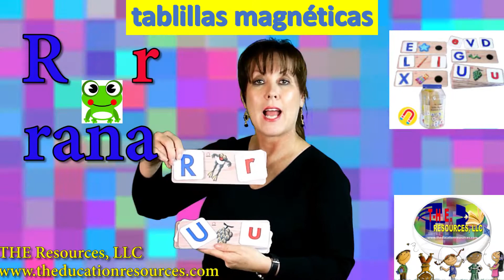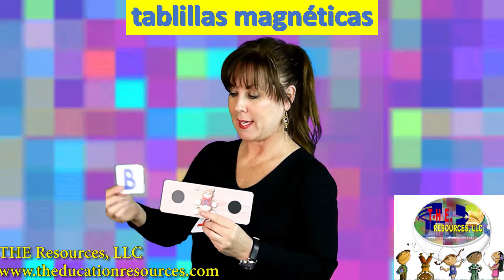Tablillas demo video by Teacher Trina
Letter picture, sound association for Spanish or English learners. Table games and center activities for dual language programs.